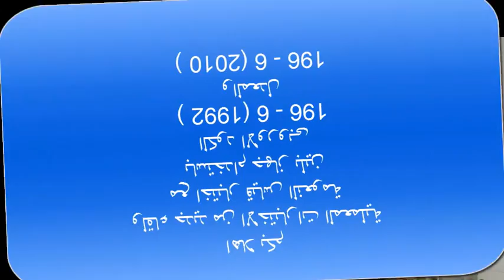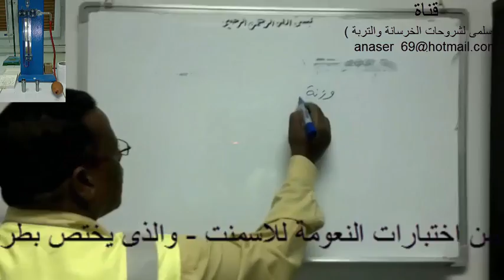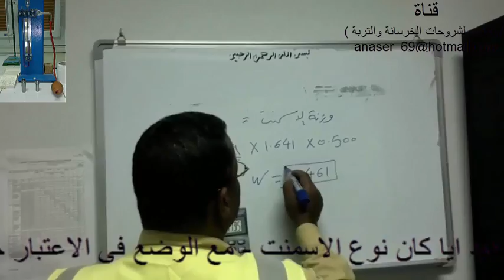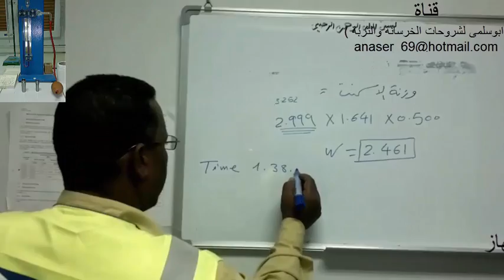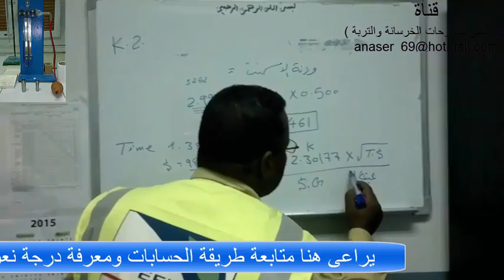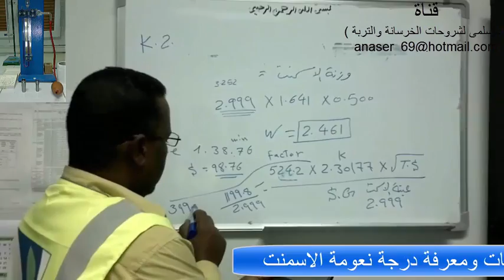نعومة الاسمنت طريقة عمل بلين (الجزء الثالث )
يعتبر هذا اللقاء هو الثالث والاهم والذى يهم رجل المعمل - وهو طريقة عمل اختبار البلين (المساحة السطحية للاسمنت ) ايى نوع - كل ما عليك هو تحديد الوزنة للاسمنت من خلال - اختبار الكثافة - باستخدام ( A S T M - C - 188 ) - وحجم الخلية المعلوم مسبقا (من الجزء الاول )